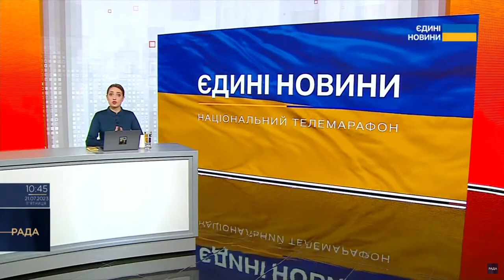Український ВПК працює над захистом портів від атак Росії – Данілов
Український військово-промисловий комплекс (ВПК) вже виробляє засоби для посилення захисту портової інфраструктури від російських атак. Про це в ефірі телемарафону «Єдині новини» заявив секретар РНБО Олексій Данілов.

"Маємо розуміння, що, на превеликий жаль, не вистачає засобів ураження протиповітряній обороні. Саме по деяких видах того озброєння, яким користується Російська Федерація. Президент поставив завдання посилити захист (портової інфраструктури – ред.). Сьогодні працюють всі можливі контакти, щоб пришвидшити постачання саме необхідної техніки з цього приводу. Але хочу зауважити, що ми і самостійно розробляємо зараз, і вже є розуміння в системах захисту. Наш військово-промисловий комплекс виробляє вже такий захист, і найближчим часом, я думаю, що це буде посилено", - зауважив Данілов.

Водночас, наголосив він, це усе одно не убезпечує на 100% від російських атак.